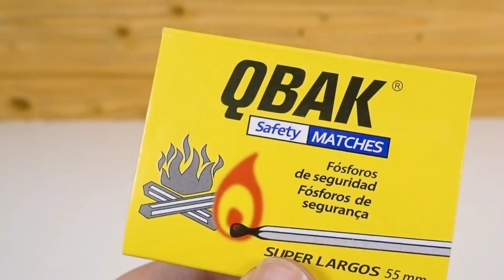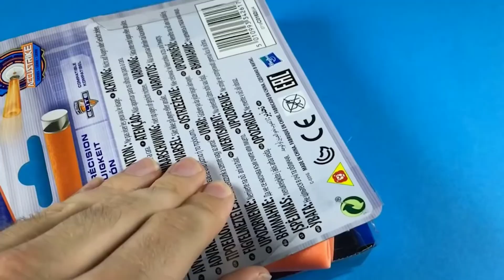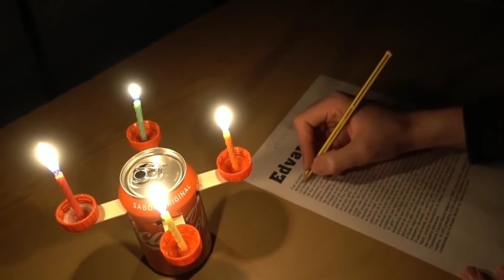8 AWSOME inventions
8 awsome inventions